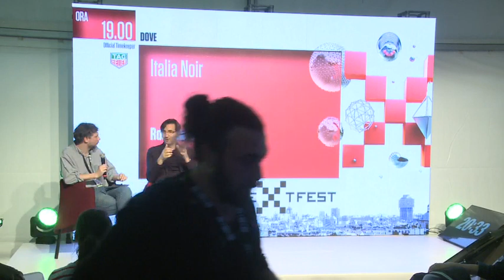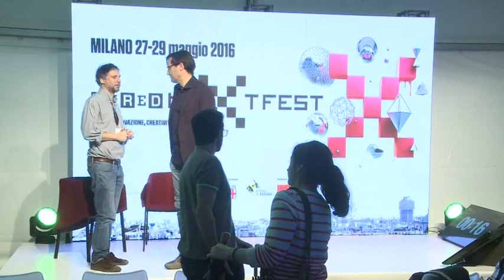WNF16 - Italia Noir | Wired Italia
Incontro con Romano De Marco